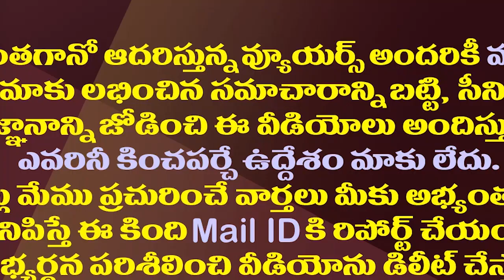సేవలకు దక్కిన ప్రతిఫలం.. పుట్టగుంటకు ప్రతిష్టాత్మక పదవి..! || Puttagunta Sateesh Kumar